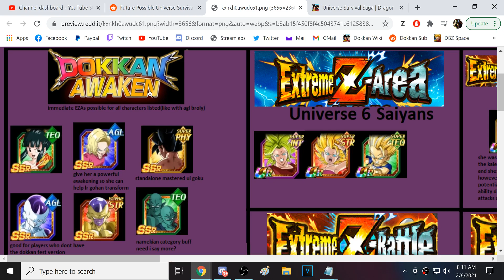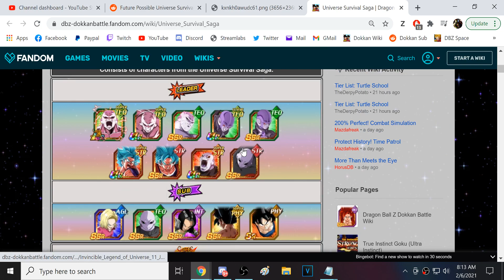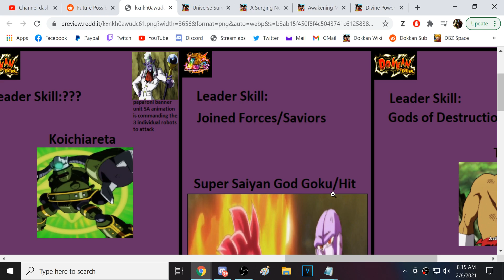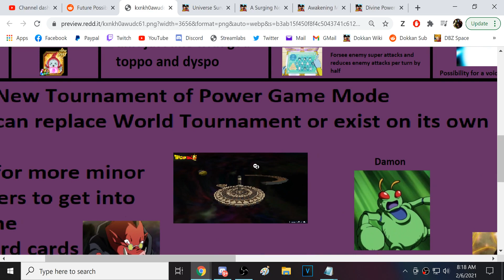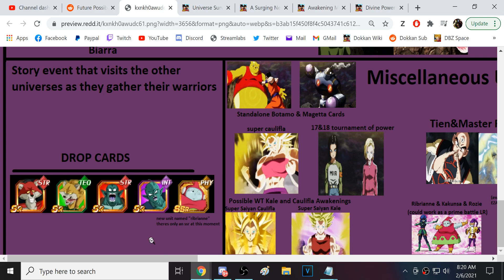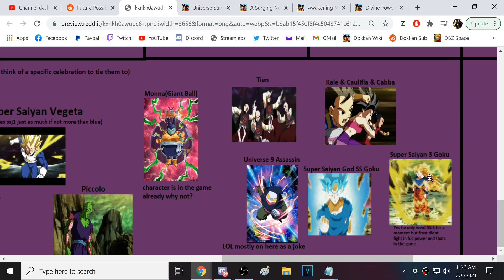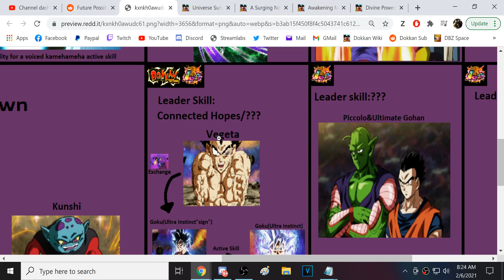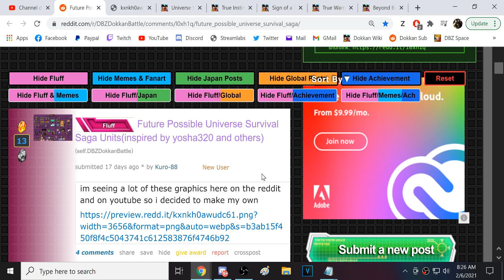POSSIBLE TOURNAMENT OF POWER UNITS STILL TO COME IN THE FUTURE! (DBZ: Dokkan Battle)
Video Title: POSSIBLE TOURNAMENT OF POWER UNITS STILL TO COME IN THE FUTURE! (DBZ: Dokkan Battle)